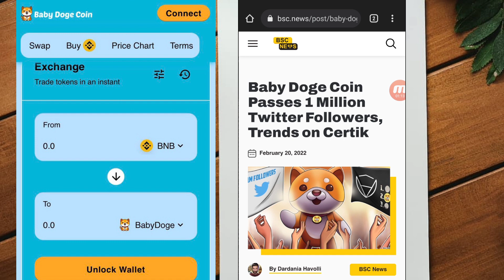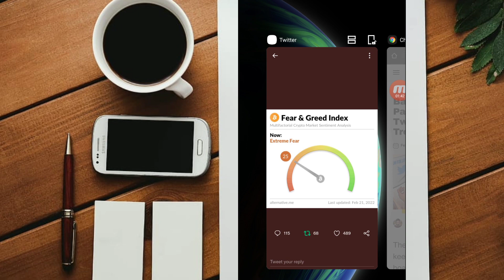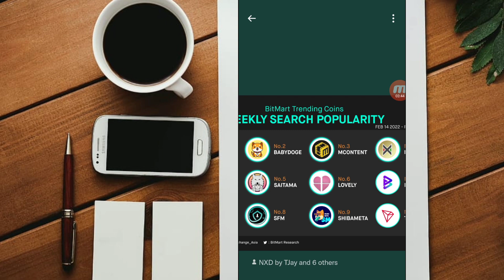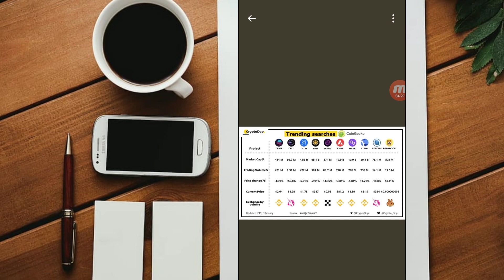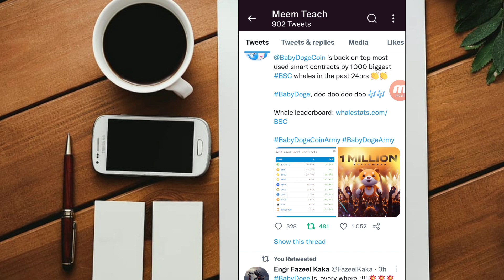Baby doge coin next big pump || Russia and Ukraine issue solve?